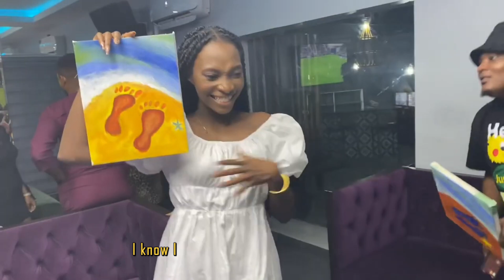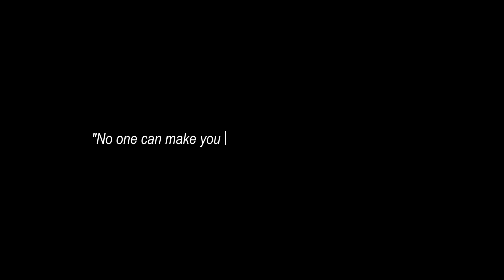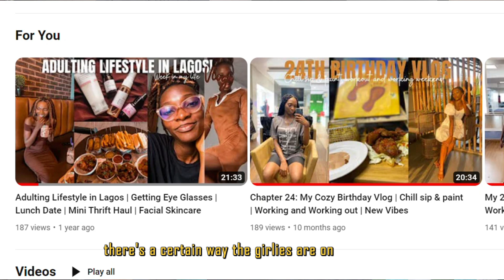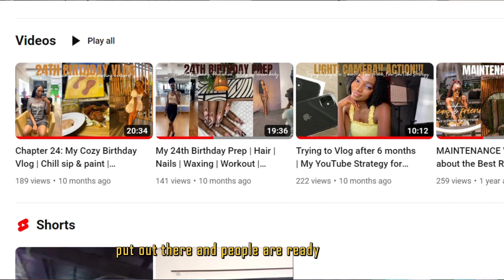THE WANNABE YOUTUBER 💛 | Becoming my “type of” YouTuber in 2024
Embark on a journey of self-discovery with me in this special video. Dive into the confessions of a creative embracing new beginnings. Join me as we kickstart the year with fresh goals, resolutions, and a renewed passion for content creation. Let's navigate this exciting journey together!

Watch my Previous Videos: Chapter 24: My Cozy Birthday Vlog | Chill sip & paint | Working and Working out | New Vibes

Free Music for Videos 👉 Music by Brentin Davis - Lofi Blue Clouds